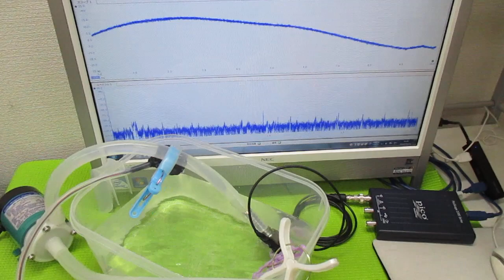オリジナル超音波システムの開発技術（音響流制御） ultrasonic-labo